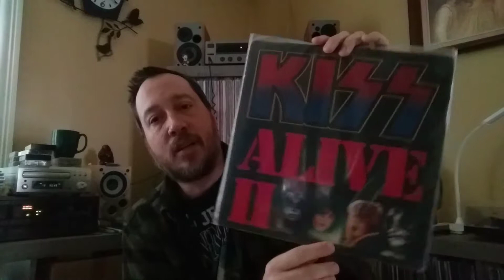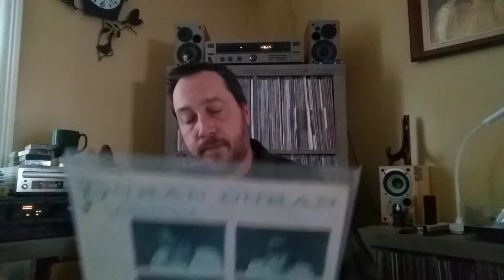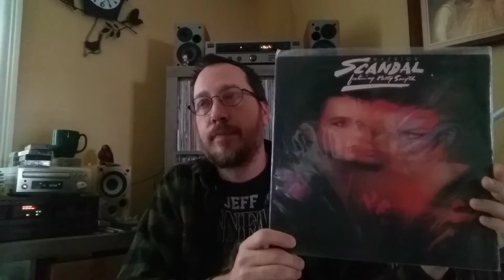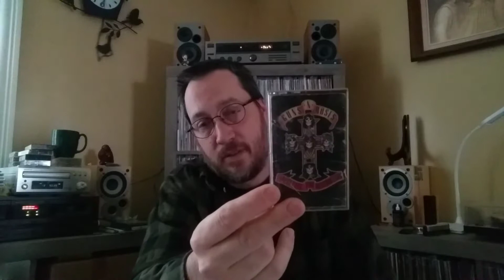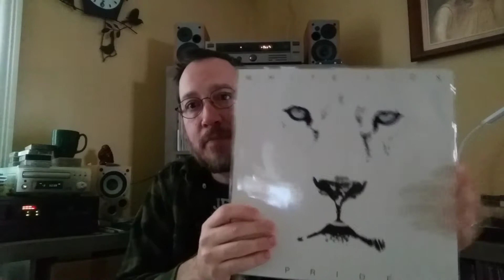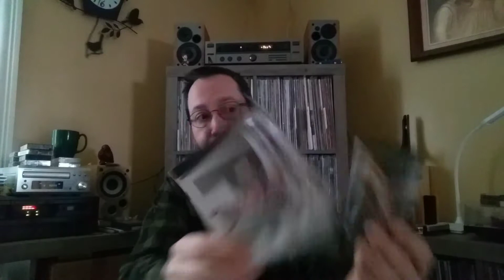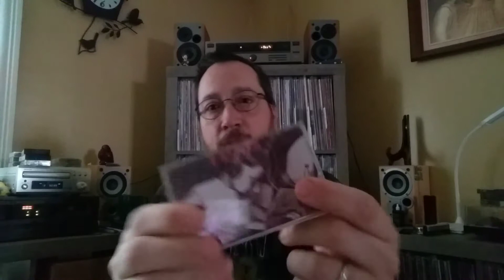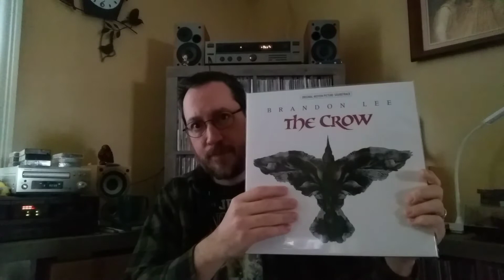Entry for Brian's Vinyl Records 100 Subs Contest